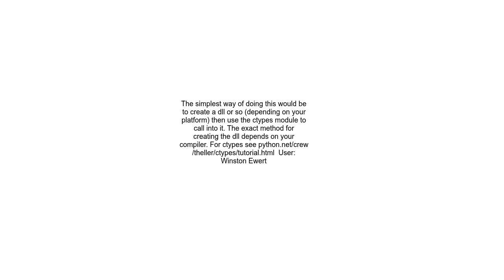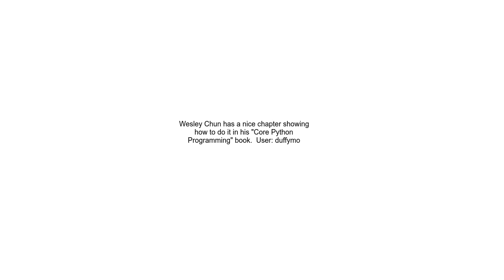Any good references for python and C code mixing